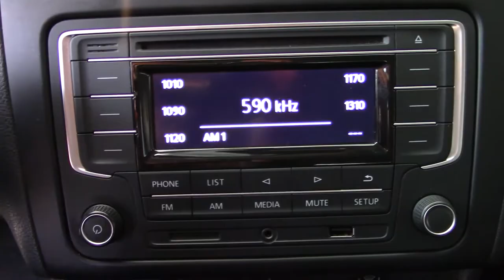Volkswagen / Polo/2020 - 3583